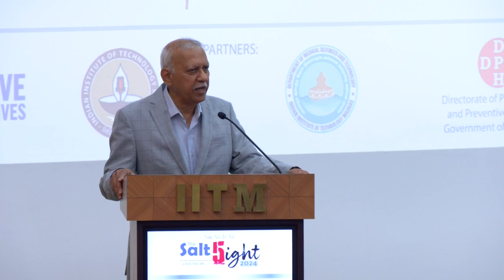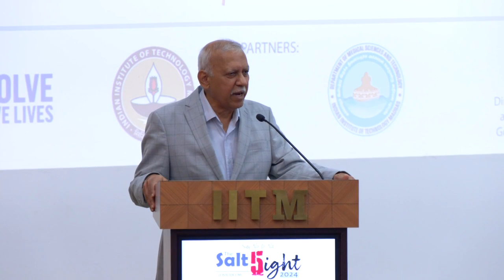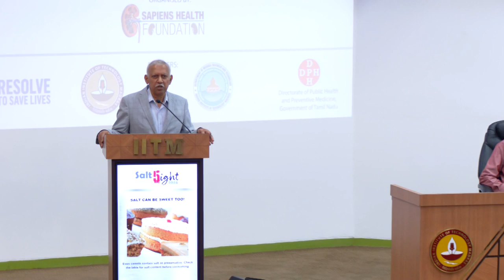Dr. Rajan Ravichandran - Chairman Sapiens Health Foundation - Welcome Address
Sapiens Health Foundation and Indian Institute of Technology Madras (IIT Madras) Department of Medical Sciences and Technology conducted a workshop today (30th June 2024) on capacity building for medical professionals and physicians in salt reduction and low-salt substitutes.

The workshop was a collaborative effort between Sapiens Health Foundation, Department of Medical Sciences and Technology at IIT Madras, the Directorate of Public Health and Preventive Medicine, Government of Tamil Nadu, and Resolve to Save Lives (RTSL), a New York-based NGO. The event is intended to boost the collective fight against high salt consumption.

Dr Rajan Ravichandran, Chairman of the Sapiens Health Foundation and Professor of Practice at IIT Madras, underscored the importance of labelling and statutory guidelines on salt/sodium contents in packaged foods, a key area of focus for all the stakeholders involved.

Dr T.S. Selva Vinayagam, Director, Public Health and Preventive Medicine, Government of Tamil Nadu, was the chief guest of the event in which doctors, faculty and students from IIT Madras, among others, took part.

Emphasizing the TN Government’s commitment to preventing non-communicable diseases, Dr T.S. Selva Vinayagam, Director, Public Health and Preventive Medicine, Government of Tamil Nadu, said, “We all know that non-communicable diseases accounts for nearly 65% of the fatalities/mortalities. To address this epidemic, we need to address the ‘risk factors’ which are modifiable such as salt, sugar and related items. Unless we address these factors, it would not be sustainable for any country to manage the complications due to NCD. Reducing salt in-take is among the most cost-effective strategy even though it might seem as a simple thing. A global document and strategy that states if you are able to reduce current salt consumption by 30%, there will be a reduction of at least 25% prevalence in hypertension.”

Dr T.S. Selva Vinayagam added, “This is no more a medical challenge but a ‘commercial determinant’. The consumption of processed food is increasing due to lifestyle modifications and an instant attraction to fast foods leading to over consumption that results in complications like mortalities. The industry is searching for a new customer through children. We need to break this down at different levels to bring down the NCD Problem. We have more ultra high-density products that are available resulting in children getting addicted due to the easy availability and convenience. This we need to address through people like you (Doctors).”

Further, Dr T.S. Selva Vinayagam said, “The current data says that almost 70-80% of the salt which we consume is from hidden sources and not direct consumption. This is due to increased ease of ordering food to home and eating out. There should be a certain level of action that we as individuals can do and also certain actions which we need to do at a population-level or community level that Governments can take. People should be more discerning in what they eat. Whatever public interventions were taken up for tackling tobacco should be taken up for salt also as this is a bigger challenge.

Sending a message for the workshop, Prof. V. Kamakoti, Director, IIT Madras, who lauded the Sapiens Health Foundation’s efforts in spreading awareness on reducing salt in food, said, “Health is wealth.  Public awareness about good practices in food preparation and consumption is a must.  I immensely commend Sapiens Health Foundation and Department of Medical Sciences and Technology for this effort.”

On this occasion, a manual on salt guidelines for Physicians was released. To spread the message, Colourful posters for reducing salt were distributed to the participants.

Dr. Amit Shah, Director, Resolve to Save Lives (RTSL), India, highlighted the global movement for reduced salt intake, which has gained momentum, and appealed to the medical fraternity to prioritise salt intake when treating patients.

During the workshop, several medical experts from different parts of the country shared their insights on various aspects of salt, its relationship to blood vessels, heart and kidneys and bones, among others.

The discussion also focused on the role and availability of cost-effective low salt substitutes. The importance of creating awareness in the population, the need for food industries to reformulate low sodium products, and governmental policies on taxation on high-salted items and food labelling for salt were key subjects. The workshop’s outcomes, including the suggested low-salt recipes, are crucial for the audience to stay informed and aware of the ongoing efforts in salt reduction.

The workshop concluded with inspiring remarks and a vote of thanks by Mr. R. Sundar, Trustee of Sapiens Health Foundation. He highlighted the uniqueness of the workshop as a global programme and its potential impact on the Nation’s health.